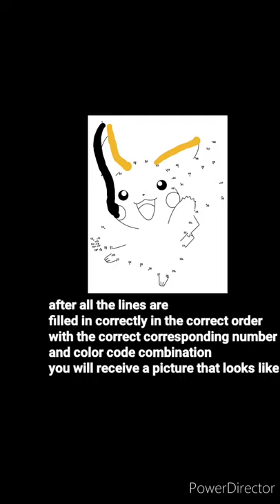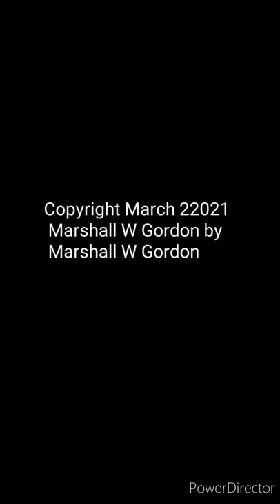The Modem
video created by Marshall W Gordon created by Marshall W Gordon copyright March 20th 2021 Marshall W Gordon by Marshall W Gordon